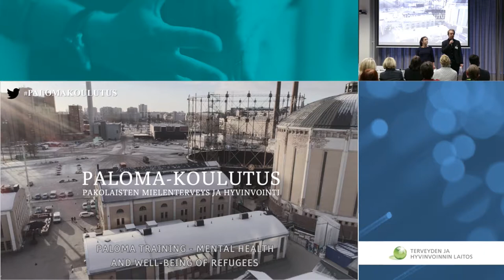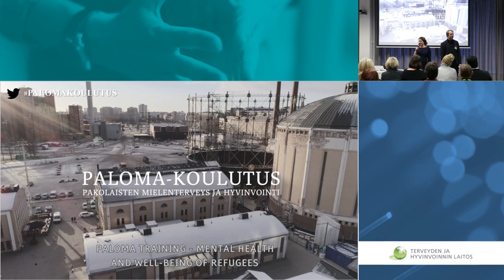PALOMA-koulutuksen julkistamistilaisuus. Tuottajien puheenvuoro